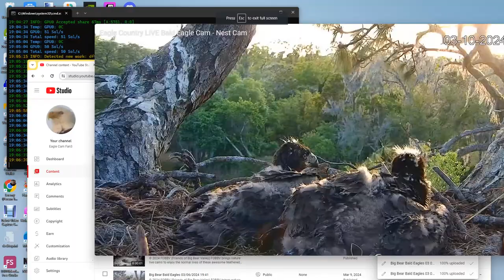Eagle Country Bald Eagles (Nest Cam) 03/10/2024 09:43